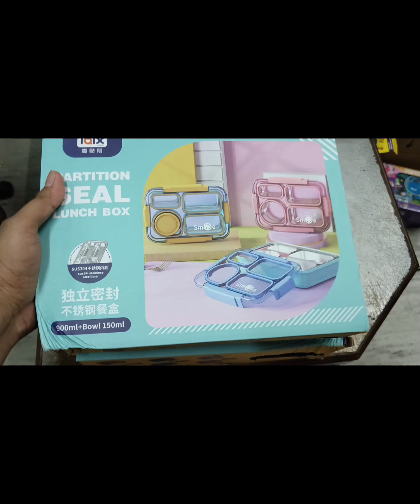🤯amazing premium quality #4 compartment stainless steel lunchbox #900 ml + #150 ml Bowl.